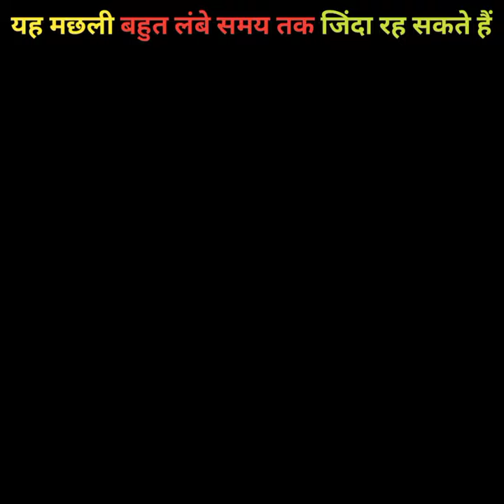इनको खुद ऊपर वाला भी नहीं मार सकता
doston umid karta hun yah video aapko pasand aaya hoga - doston yeh  video agar aapko  pasand aaya hain to is video ko like share or ek pyara sa comment bhi kar dena aur hamen support karne ke liye is channel ko subscribe bhi jarur kar dena

Do Like👉 Comments & Share
You Can Also Request Any Topic
Comment Bellow👇

"I" Respect Your Comment
Keep Loveing😍

Keep Supporting🤩
And Also Keep Smiling😆

Kaun si jiv kabhi nahin Marne wali hoti hai
Kaun si jiv Amar hoti hai
lungfish
lungfish kyon kabhi nahin Marti hai tradigrade
water bear
immortal animals
immortal fish
दुनिया का सबसे खतरनाक मछली
duniya ka sabse khatarnak machhali kaun hai
duniya ka sabse khatarnak machli kaun hai
 duniya ki sabse badi aur khatarnak machli kaun si ha
 khatarnak machhali ke bare mein
most dangerous fish in the world in hindi अजीबोगरीब मछली
fish fact, top 10 dangerous fish in the world in hindi
top 5 dangerous fish in the world
stonefish ka jahar kahan hota hai
electric eel fish fact
stone fish fact
most dangerous fish in the world
fish facts
short
kaun si machhali kabhi nahin Marti hai
Top 10 dengerus fish
Top 10 poisonous fish
Top 5 dengerus fish
Top 10 dengerus animals
World most dengerus fish
World most dengerus animals
Duniya ki Sabse Khatarnak machhali
Duniya ki Sabse Khatarnak fish
Duniya ki Sabse Khatarnak animal
Duniya ki Sabse Khatarnak jeev
Stone fish attack
Stone fish video
Electric eel fish
Machhliyon ka video
Kaun si machhali kabhi bhi nahin Marti hai
Amar machhali
Tradigrade fish